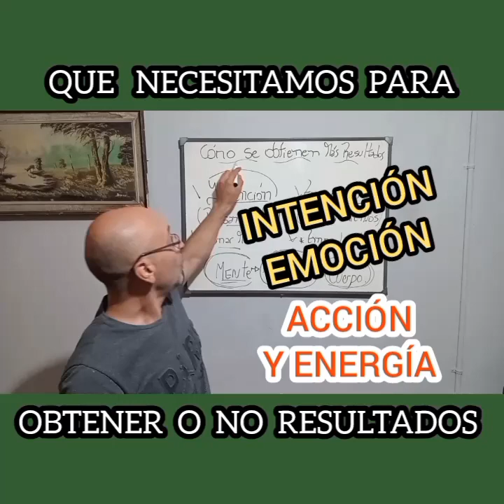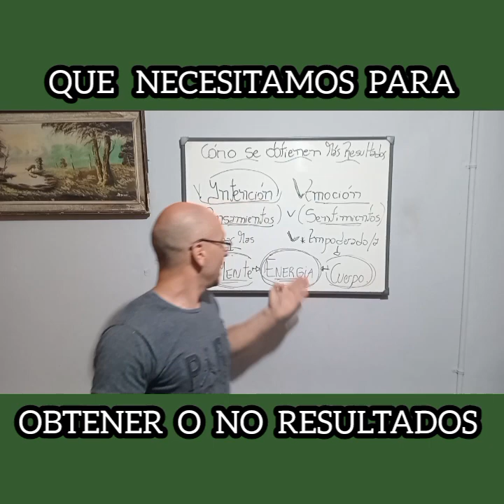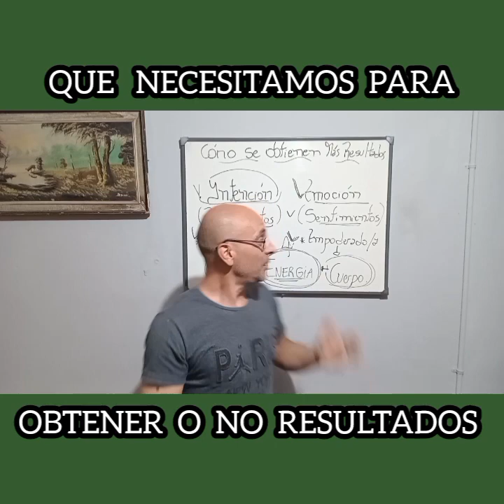😎👌El ingrediente para obtener más resultados/ Energía para el éxito 🙌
👉¿QUE NECESITAMOS PARA TENER MÁS RESULTADOS?

🤷Cuándo vemos que no podemos lograr ciertos resultados o lo contrario, vamos de mal en peor.

✅️Y si bien hay mucho de que hablar. Hay sintetizando una palabra, ENERGÍA.😉 Esta palabra es de suma importancia, para lograr mejores cosas, si estamos vibrando en energía alta, si es lo contrario tendremos más, pero malos resultados o nada.🤷

✔️¿Pero por qué energía?

😁Veamos este ejemplo.
Si mis pensamientos, son de voy a ganar más dinero. Será positivo.
Y mis sentimientos, son de empoderanmiento, será también positivo.
Pero para el resultado, necesitamos una tercer ingrediente y se llama acción.

😎👌Si pienso,  siento y hago, tengo un resultado.  Si ese resultado es positivo, sucede algo. Ese algo es que wmpiezo a creer más y a empoderarme más.  Y como será mi nivel de energía?
La respuesta será alta obviamente. 🎊🤩